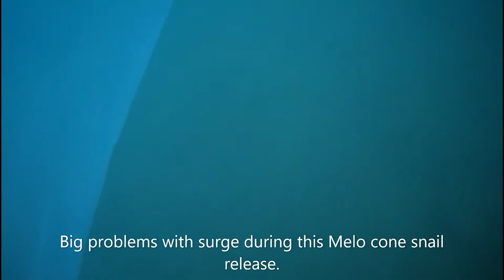Don't tell them what they're missing.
An overview of Subaquatic rewilding. Rob Fewster director/producer. Rewilding on coral, artificial and seashell reefs, Thailand 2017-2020. Love diving, love the sea, give something back.